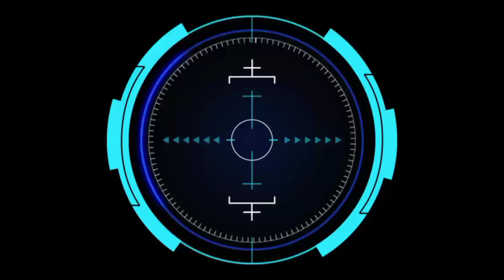Banyu Langit Vs Elang Setan || Putaran Ke-2 Harlah Putra ABC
Olahraga bola kasti adalah olahraga tradisional madura yang mana pada kali ini dalam rangka hari ulang tahun yg dikemas seperti turnamen turnamen bolakasti harlah kasti harlah putra ABC

Salam satu hobi satu olahraga
@WAHED AJAIB